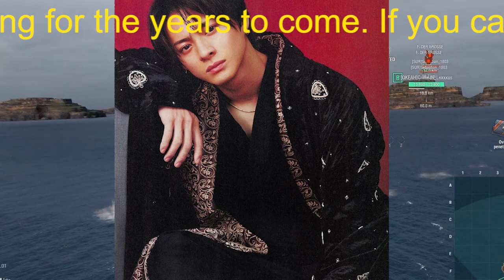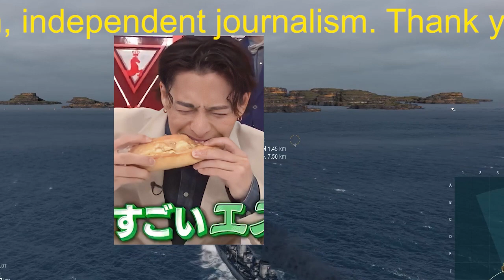【平野紫耀】キンプリ平野紫耀、ドッキリで見せた「2つの愛されポイント」と「ベストパートナー」女優【テレビに愛されたキンプリ・平野編】